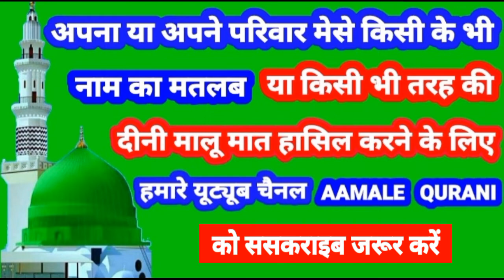Simran Name Ki Meaning In Urdu | Simran Name Ka Matlab Kya Hota Hai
👉  Assalam Walekum Dosto Istaqbal Hai Apka Hamare Youtube Channel Aamale Qurani Me Aaj Ki Is Video Me Aap Janenge ( Simran )  ( सिमरन )  ( سمرن ) Name Ka Matlab Kya Hota Hai 👇